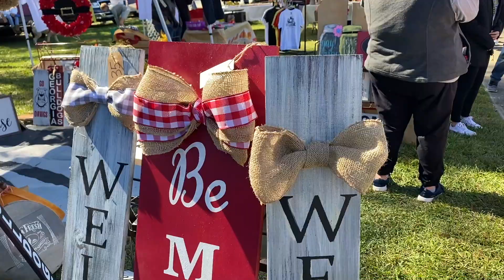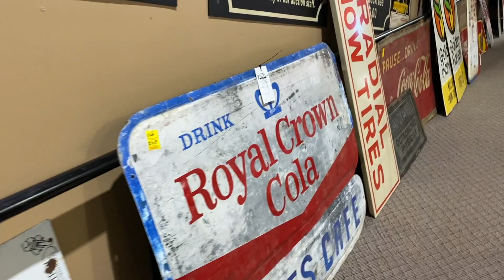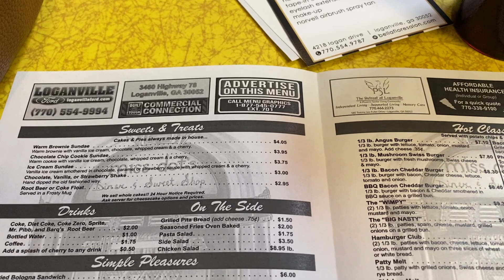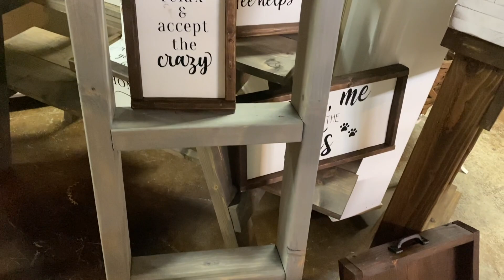MIKAYLA VOTED FOR THE FIRST TIME / YOUNG VOTER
Hey guys! Mikayla is finally old enough to vote and she voted today for the very first time. I am so proud of her and I think I was more excited than she was. Anyways I hope you all are taking advantage of early voting to be all of the long lines and last minute voter crowd. I hope you all enjoy this video and have a great weekend!
London
XOXO

London Davenport
3276 Buford Dr. ste 104 #183

Category
Film & Animation